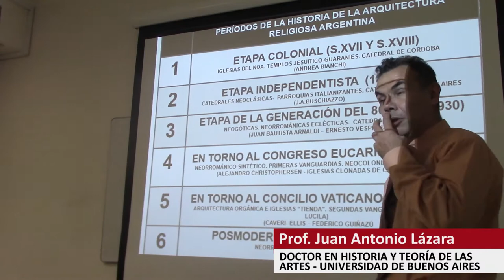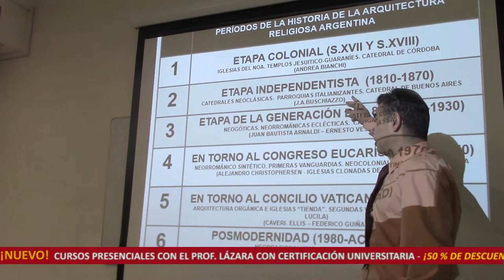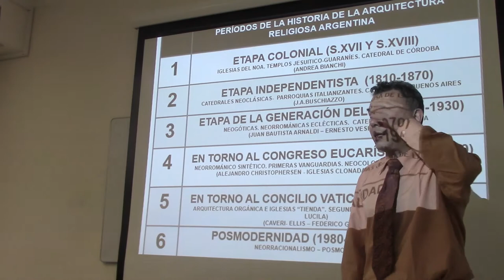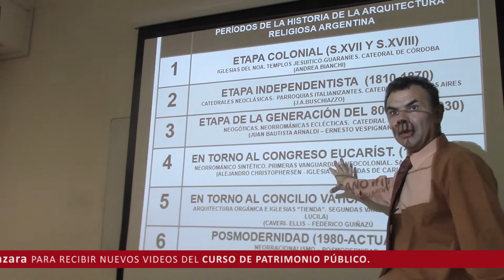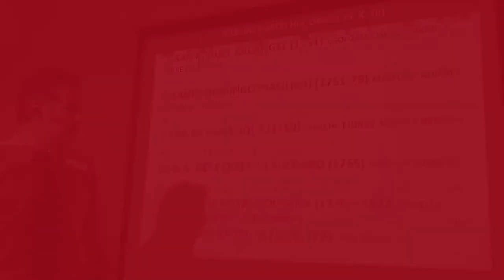204 BREVE REPASO DE HISTORIA DE LA ARQUITECTURA RELIGIOSA ARGENTINA POR EL DR JUAN LAZARA